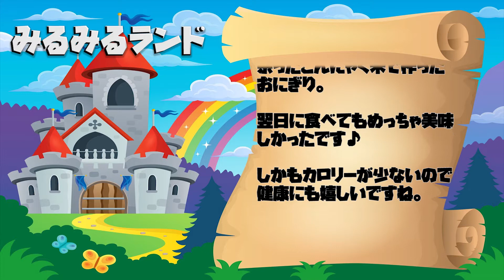こんにゃく米でおにぎりを作ってみました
こんにゃく米のデメリットはこちら

白米１に対して、こんにゃく米が２の割合です。
こんにゃく米にゆかりをふりかけて、サランラップで握るだけ。
あっというまに美味しそうなこんにゃく米おにぎりが完成。
翌日食べてみましたが、めっちゃ美味しかったです。

- 運営者情報 -
株式会社パブロック